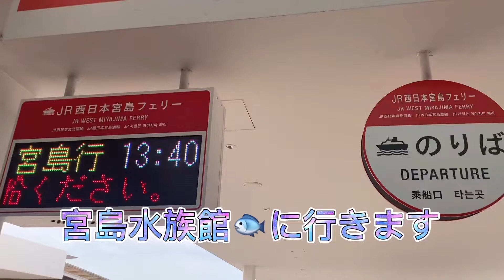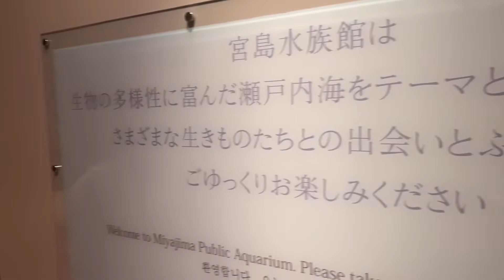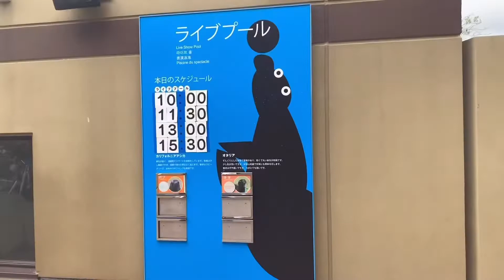世界遺産の厳島【宮島水族館】に行ってみた😊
宮島水族館🐠🐡🦭🐟に行ってみた。海水魚、淡水魚など
お魚が綺麗で気分もリセット。ペンギン🐧の風来坊は笑える🤭